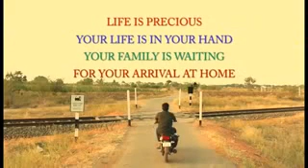15 September 2017